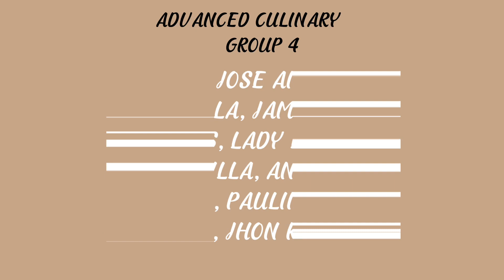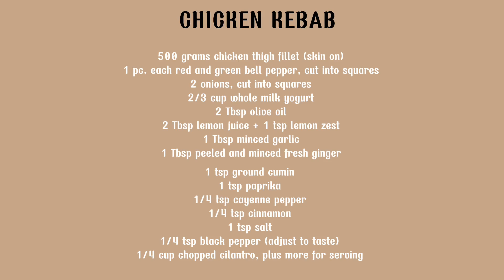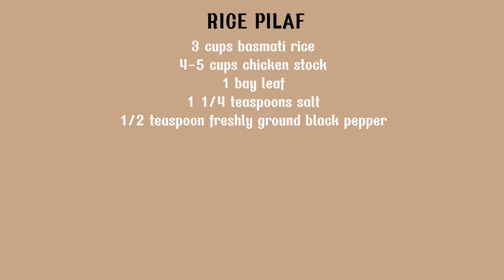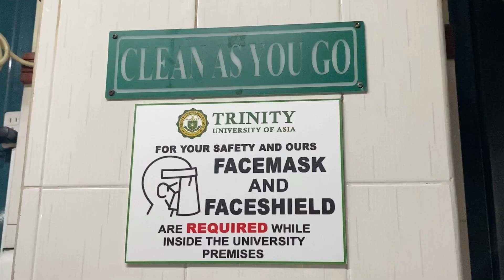International Cuisine Class @TUA CHTM (Middle Eastern Cuisine)